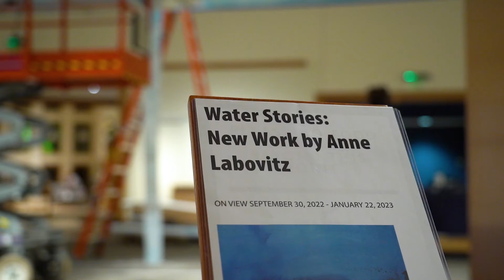Water Stories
Water Stories at Minnesota Marine Art Museum intro